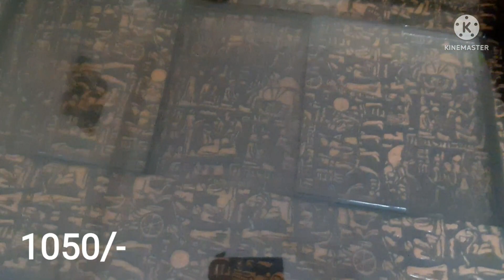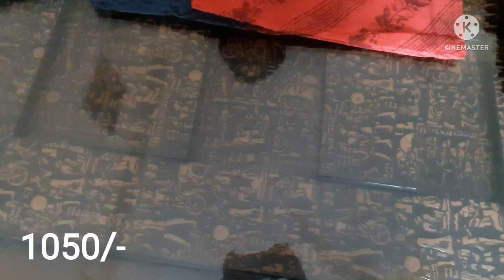Pure Kota Cotton Dress Materials | For Booking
Pure Kota cotton Dress Materials

Price 1050+shipping

If u take 2 freeshipping

Both dtdc and postal services are available

Thanku
SJ Selection's